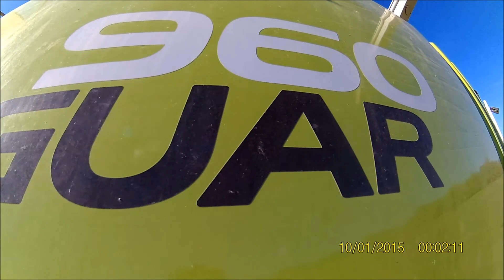Senážovanie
**Smolinské Senážovanie služby**